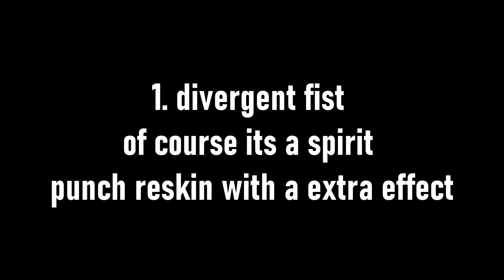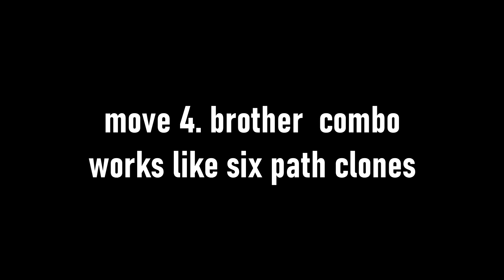Itadori Yuji is Finally coming to ABA Moveset Predictions